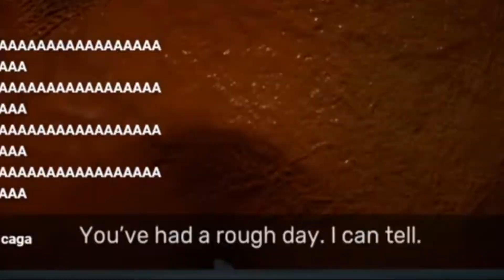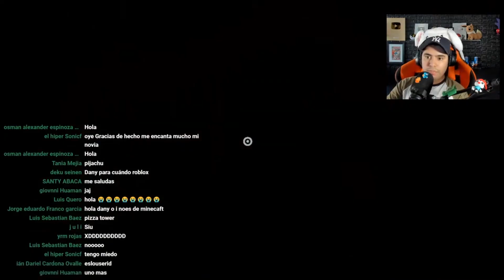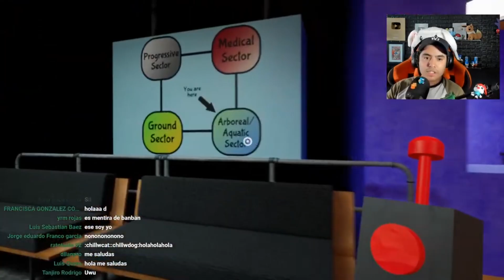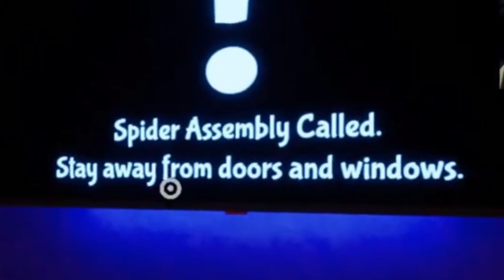😨EL DIABLO ME PERSIGUE!!!😨 | Danycopetin en Garten of ban ban 3🌈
😨EL DIABLO ME PERSIGUE!!!😨 | Garten of ban ban 3 | Danycopetin